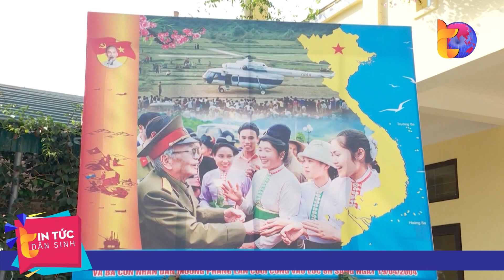Những ngôi trường mang tên Đại tướng Võ Nguyên Giáp | Tin Tức Dân Sinh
Tin Tức Dân Sinh | Trân trọng và khắc ghi công lao của Đại tướng Võ Nguyên Giáp, trên vùng đất cách mạng Mường Phăng, Điện Biên 10 năm trước, 3 trường học các cấp Mầm non, Tiểu học và Trung học cơ sở đã được mang tên Đại tướng với sự biết ơn và đầy tự hào. Giáo viên, học sinh ở những ngôi trường này, trong thời gian qua đã luôn nỗ lực, phấn đấu để xứng đáng với tên gọi của nhà trường và viết tiếp truyền thống vẻ vang của dân tộc.